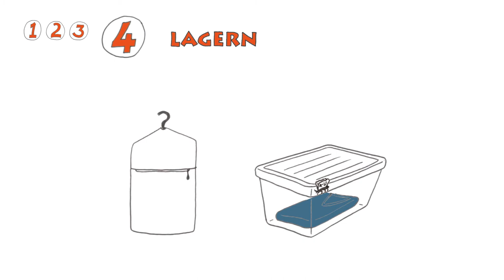Waschen und Pflege | Joe Merino